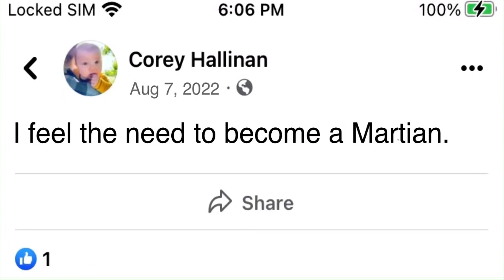February 8, 2022